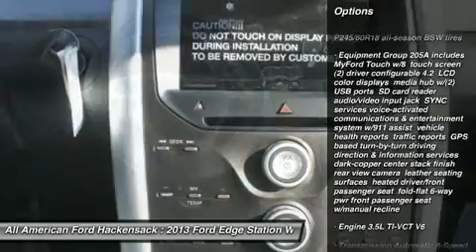2013 FORD EDGE Hackensack, NJ 13T1349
2013 FORD EDGE Hackensack, NJ
Stock# 13T1349

All American Ford Hackensack (AllAmericanFordNew)
520 River Street